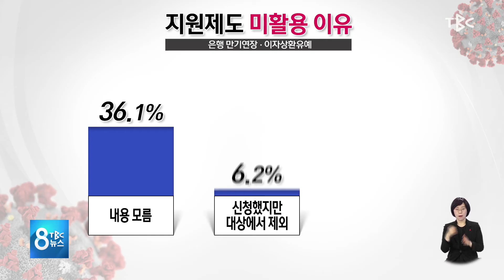홍보 부족 몰라서 신청 못해 201208 [TBC-띠비띠]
지원제도 미활용 이유 36.1% 내용 모름